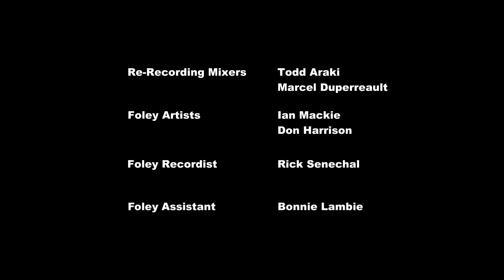MLP FiM Season 2 Finale Credit Music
If you have an complaints, questions, or ideas, just PM me
or shoot me a message on the video.

(Will soon be working on the descriptions of the videos
and I will also add annotations)